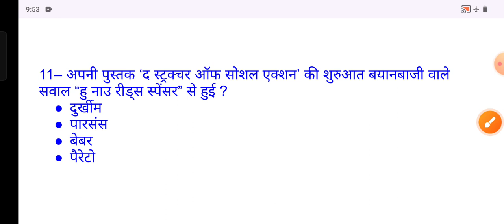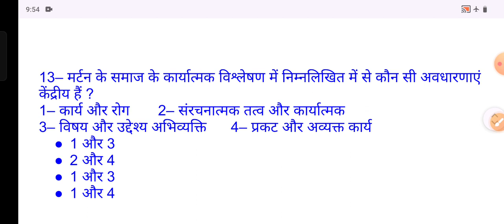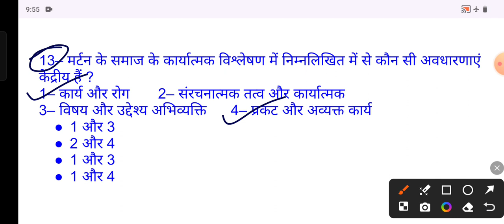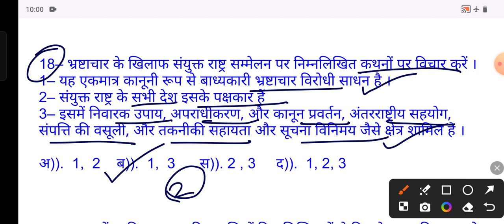UPPGT SOCIOLOGY 2024 // MOST IMPORTANT MCQ //sociology2024